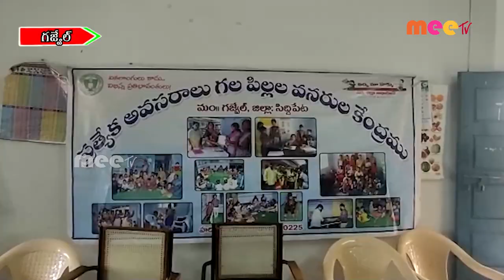బస్సు పాస్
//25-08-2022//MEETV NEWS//